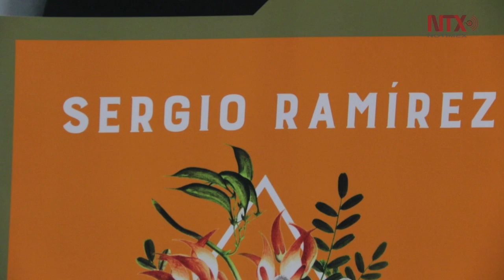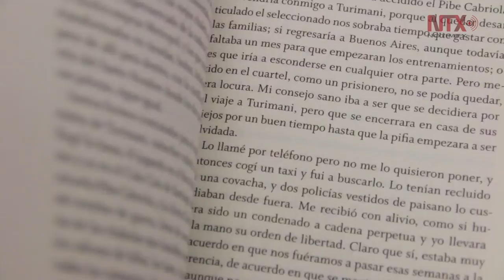Premio Cervantes presenta “Antología personal”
El escritor nicaragüense Sergio Ramírez, aseguró que la experimentación y nuevas formas de lenguaje nos la enseñan los jóvenes